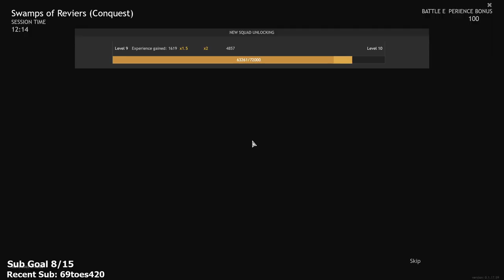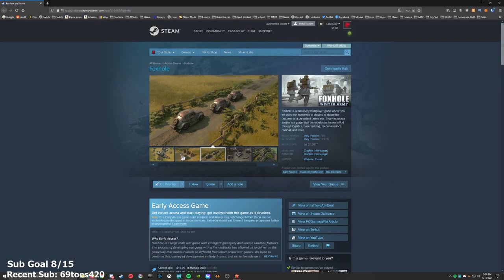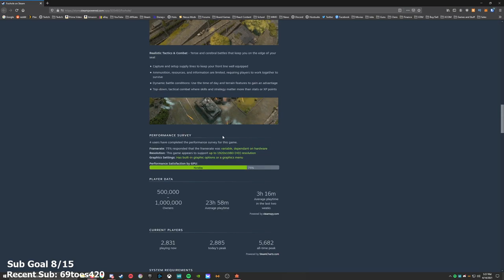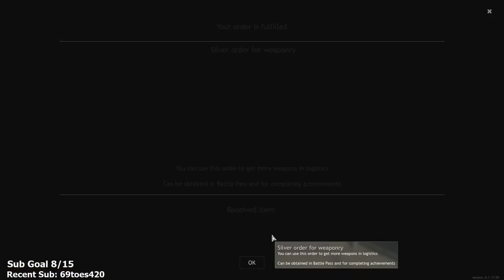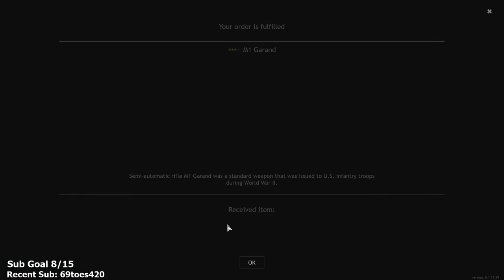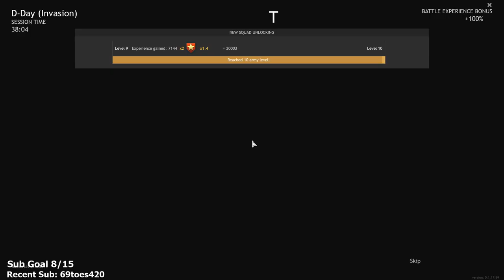Enlisted - Part 5 - Let's Play